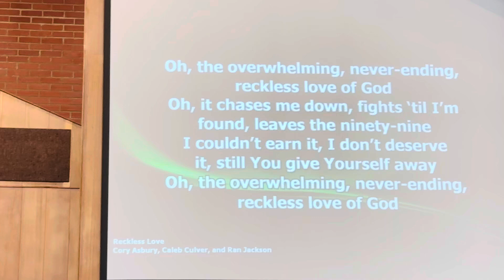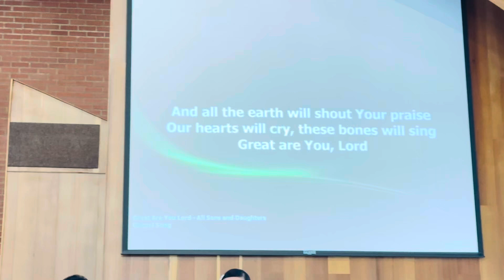Reckless Love | Great Are You Lord | FRCCE Music Team